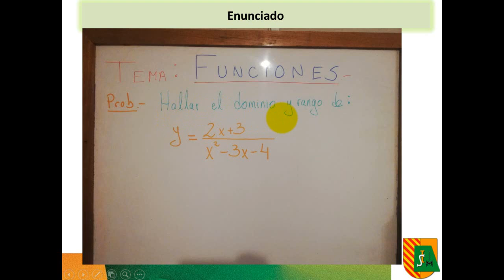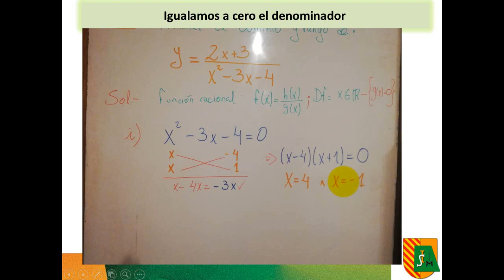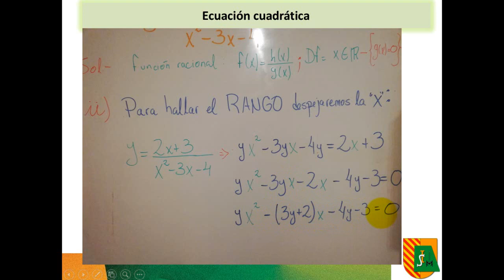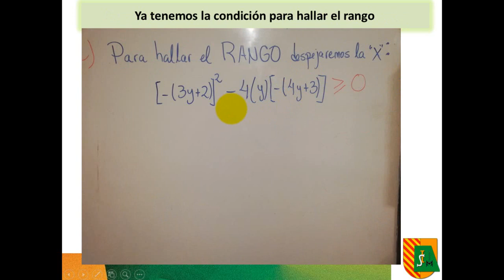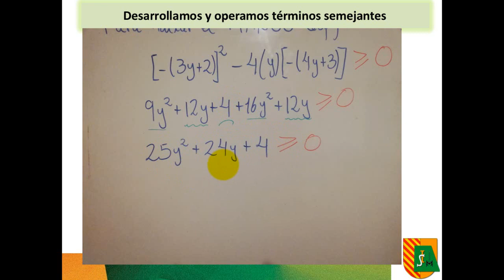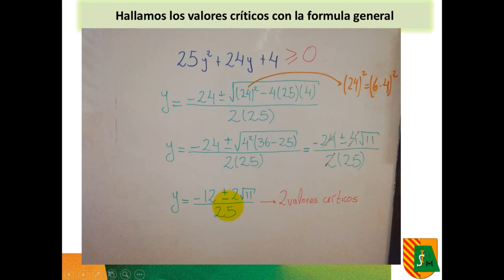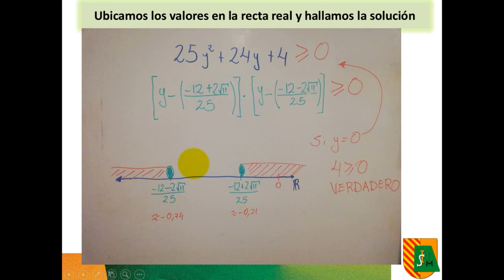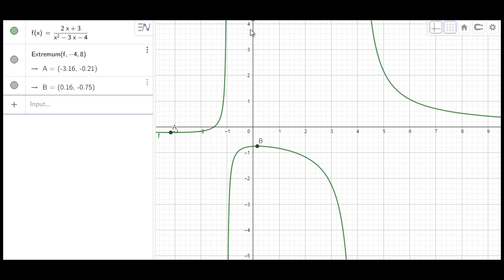DOMINIO Y RANGO. EJEMPLO 3 Función racional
En el presente video se halla el dominio y rango de una función racional. Se explica el procedimiento detallado, además de utilizar una herramienta de graficación para brindar la explicación geométrica de los resultados.